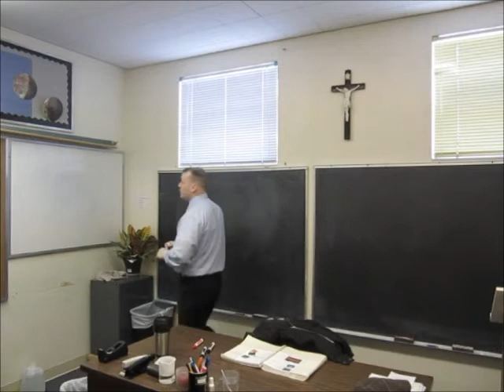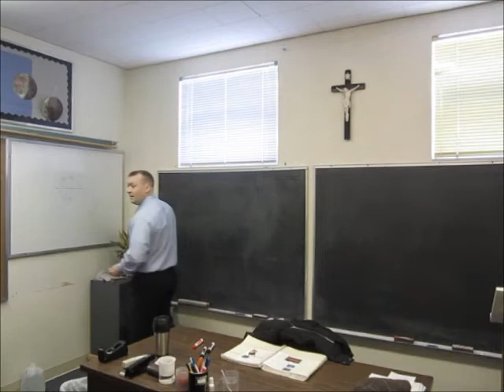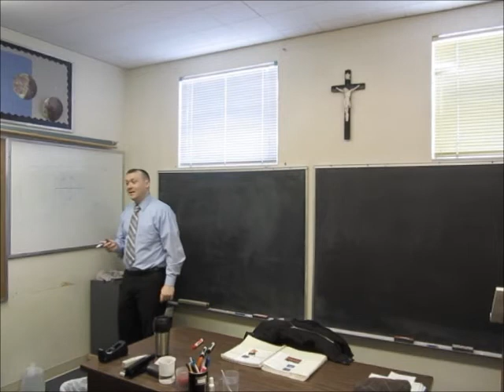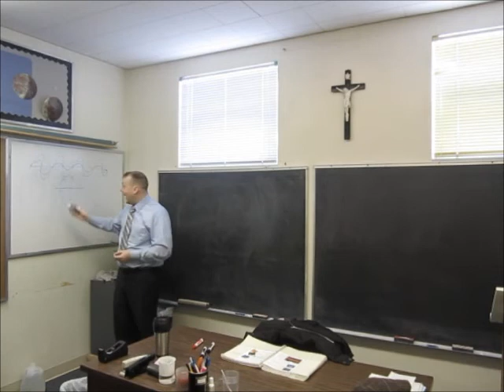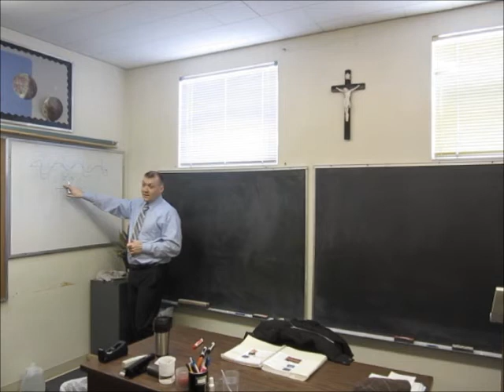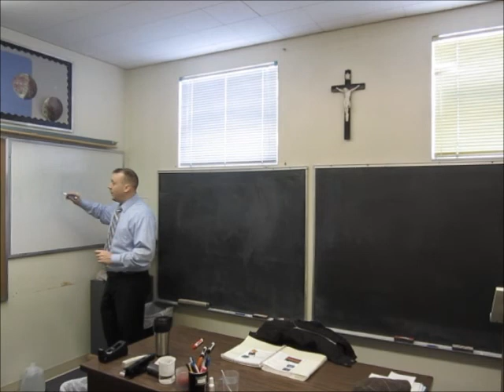9th grade introduction to Physics Lecture 2 part 3 -Patrick McCoy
Part 6 of my introduction to energy.